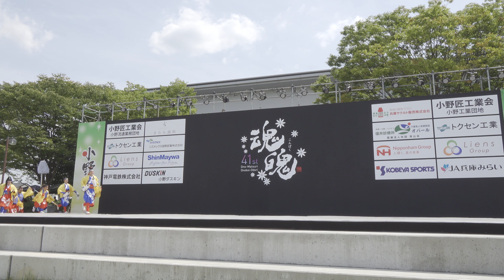いちえもん @おの恋おどり(市民広場) 2018-08-19T13:36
2018年8月19日(日)、兵庫県小野市で開催された「おの恋おどり」(市民広場)での「いちえもん」さんの演舞です。